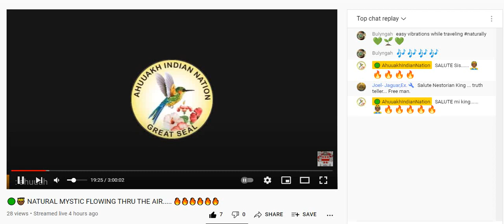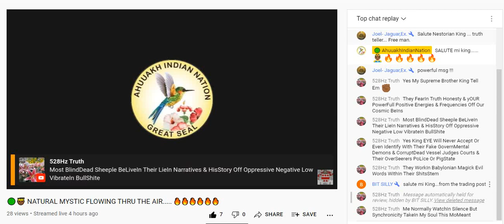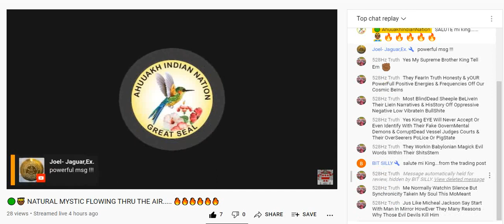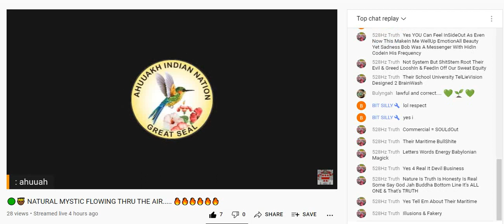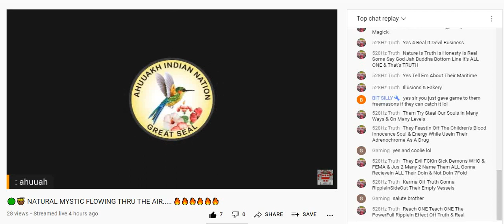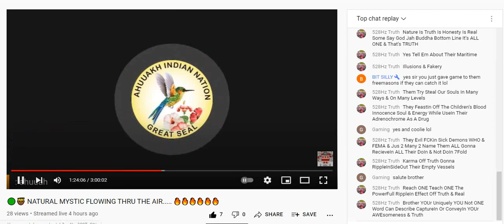🟢MYSTIC man unused information....